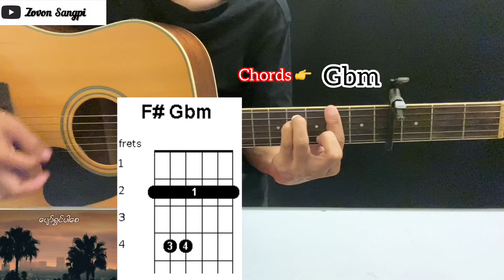ပျော်ရွင်ပါစေ - ပိုင်ကြီး Guitar Chord ဂီတာတီးနည်း